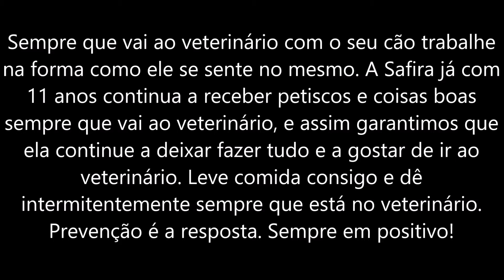Consulta no veterinário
Como evitar que o seu cão desenvolva comportamentos problemáticos no veterinário, medo, ansiedade e stress. Leve sempre consigo comida de alto valor e vá dando ao seu cão enquanto está no veterinário para que ele crie associações positivas com o mesmo.